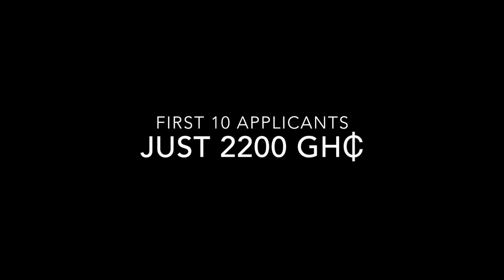TSCM Training in Ghana Dates Sold Out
🇬🇭 The Ghanaian Bug Sweeping course has sold out in a matter of days. As a result, a new set of dates have been listed.